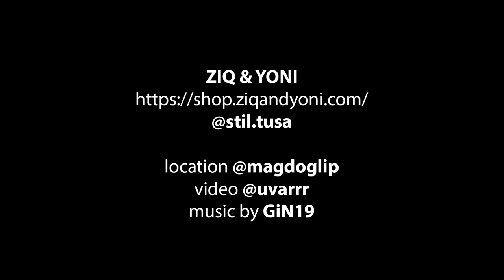ZIQ & YONI интервью для MAG DOG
музыка GiN19